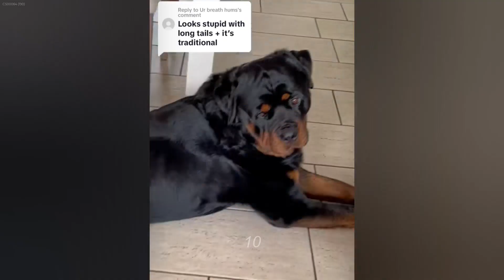𝐖𝐡𝐞𝐧 𝐂𝐚𝐭𝐬 𝐆𝐞𝐭 𝐒𝐢𝐥𝐥𝐲 😂 𝐍𝐞𝐰 𝐅𝐮𝐧𝐧𝐲 𝐏𝐞𝐭𝐬 𝟐𝟎𝟐𝟒 😅𝐂𝐚𝐭𝐬 𝐚𝐧𝐝 𝐃𝐨𝐠𝐬 𝐕𝐢𝐝𝐞𝐨𝐬 🤣